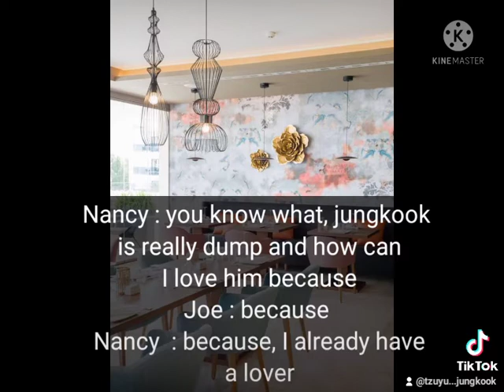Tzukook ff "Guess who loves you" part 2